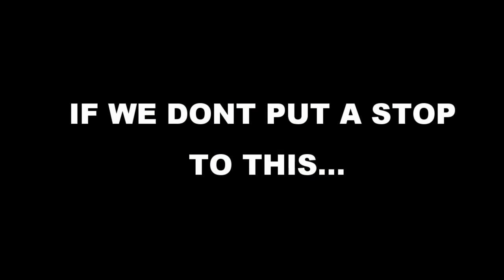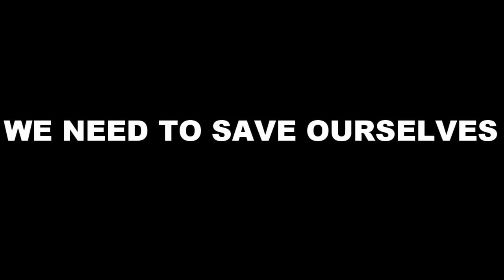GLOBAL WARNING PSCHE PROJ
This is an ad campaign to raise awareness of the damages that incur onto the earth, through various ways that we can actually prevent.

and remember...

TAKE THE WARNING
TAKE THE ACTION